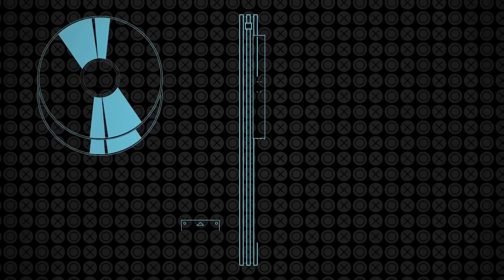PS I Love You XOXO Live at PSX 2016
Join Greg, Colin, Tim, David Jaffe, and Shuhei Yoshida for an episode of PS I Love You XOXO recorded in front of thousands at PSX 2016. (Released 12.06.16)

Greg and Colin are back with a weekly PlayStation podcast. Catch it on YouTube and podcast services each and every Tuesday at 9 a.m. PT!